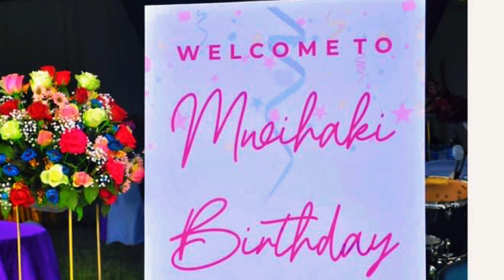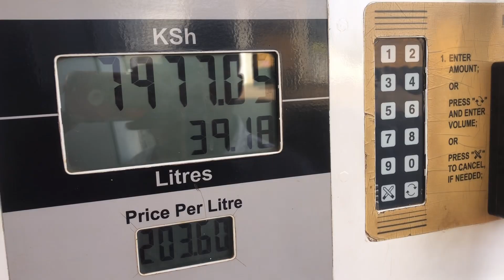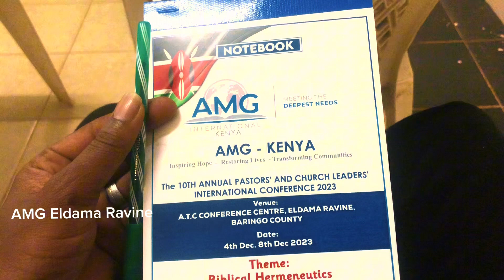AMG Kenya, Uganda in the house, Team pioneer in Ravine